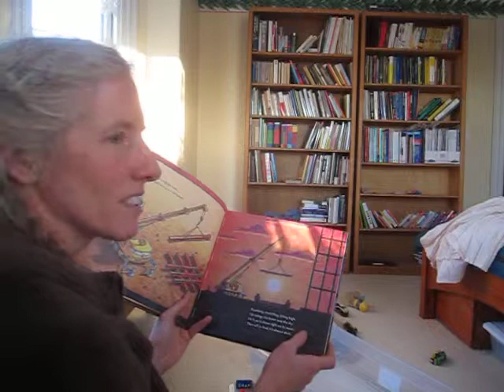videos of mas